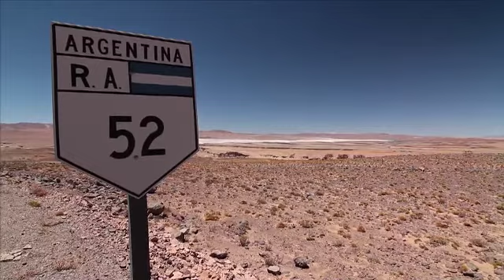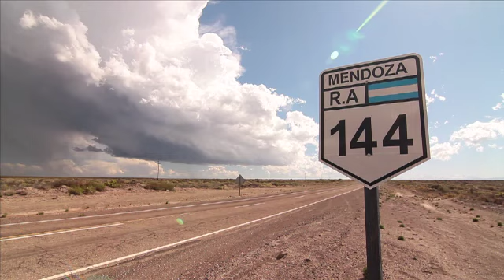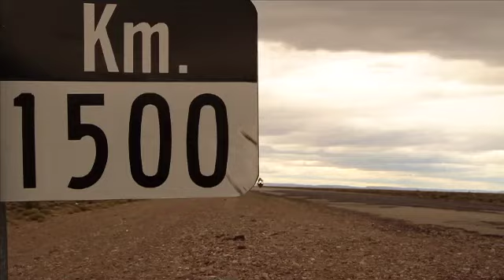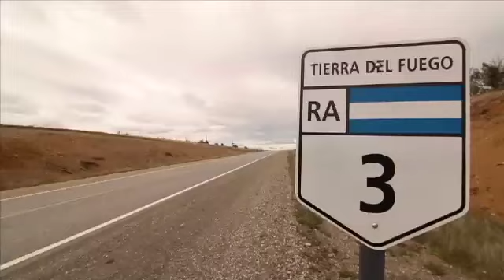Voyage à moto GS GRINGO 2011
Film officiel du voyage à moto GS GRINGO 2011 avec des BMW R1200GS à travers Argentine et Chili.